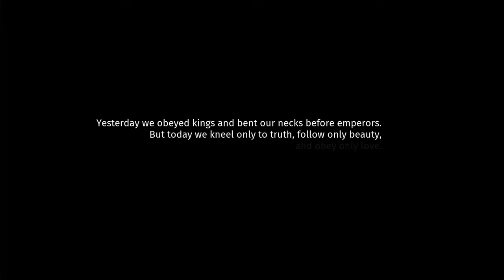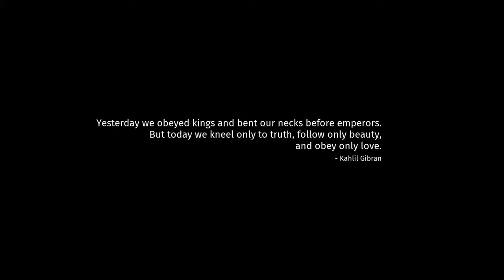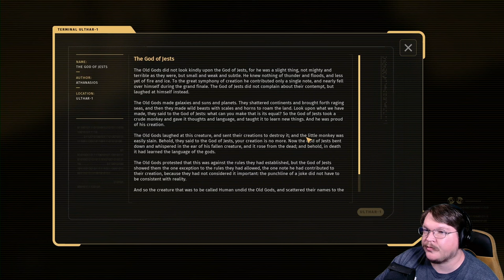I made Yaqut smarter.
Many years after the events of The Talos Principle 2, new islands are being created just for fun, new exhibits, and Yaqut solving puzzles!?!? Relationships form and families are made. Oh, and they gave 1K a voice. wtf?